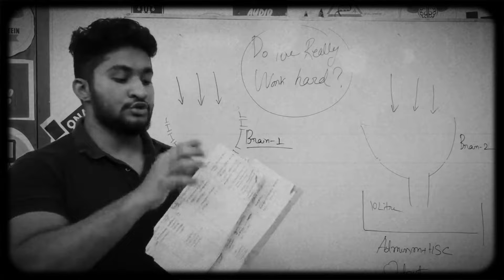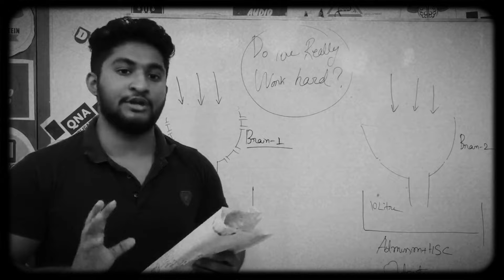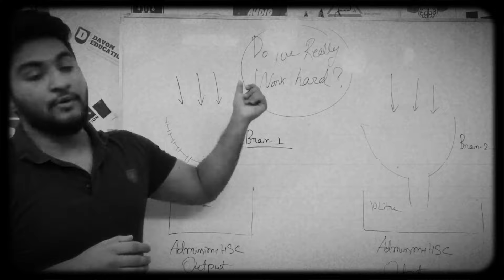আনাস ভাইয়া বেস্ট মোটিভেশন